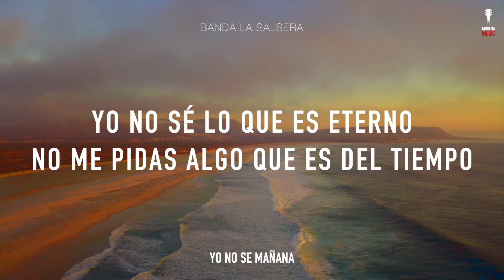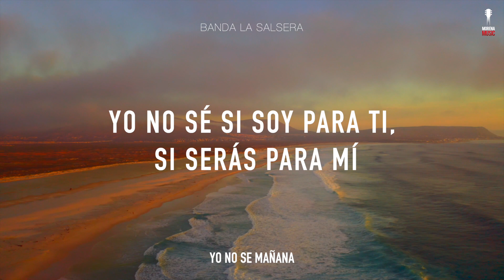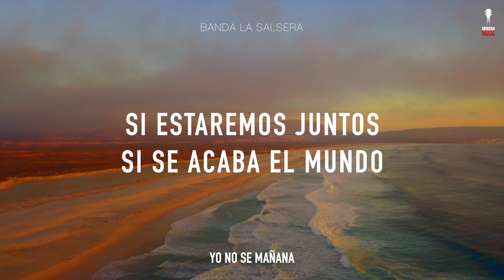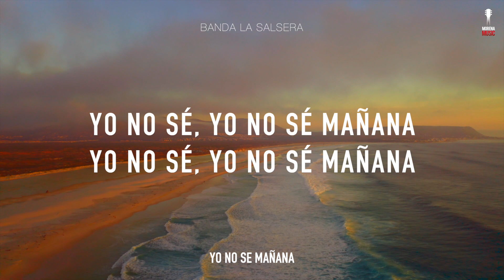BANDA LA SALSERA - YO NO SE MAÑANA [ Video Letra ] MusiCanal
Musicanal el canal de Musica Regional Mexicana que tiene a los mejores artistas Independientes  del genero.

Banda Corridos Mariachi y lo mejor de la musica mexicana

Musicanal es Un canal de Morena Music.